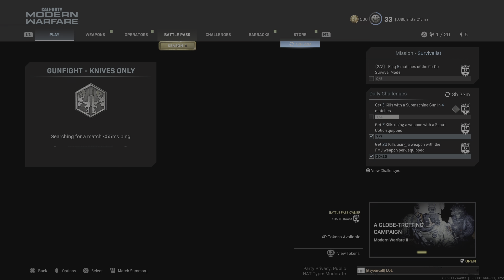Knife fight 1v2 entire game